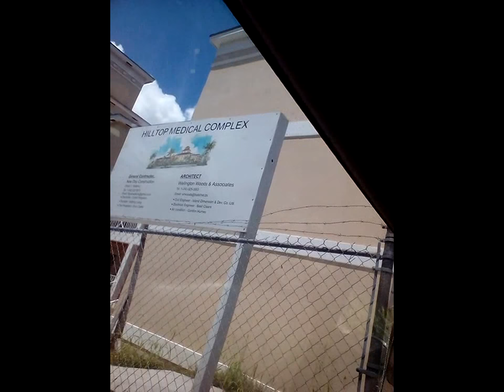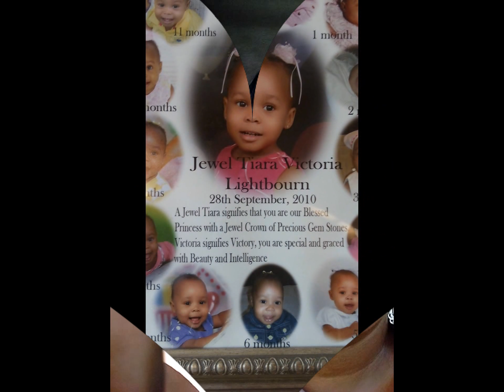GRADUATION DAY!!!/ NO MORE BABY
I can't believe that she's going in grade one. Time fly by so fast was a happy/sad day to see
my baby/godchild get so big.

Periscope :@ Bridgette Collie @ beautifullandcollie
You Now :  @ Bridgette Collie
Face Book : @ Stayblessed Birdgette

Stay blessed and keep smiling!!!